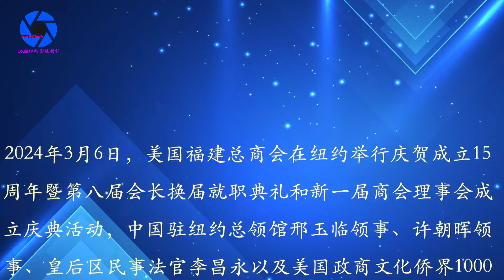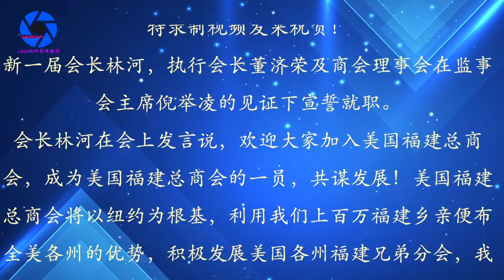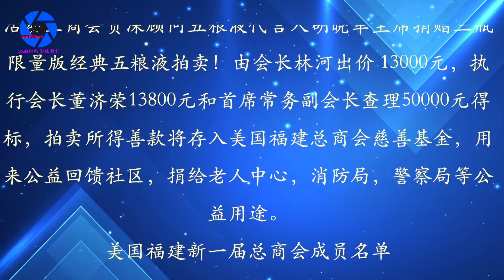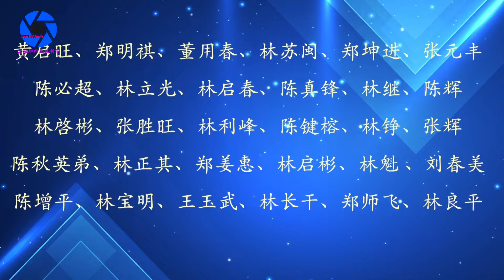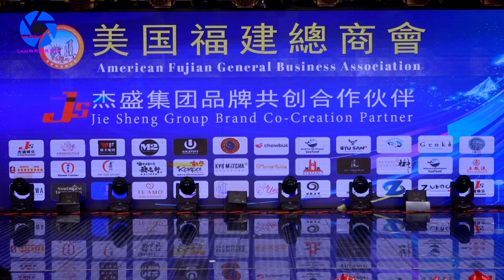纽约身边事纪录片【美国福建总商会贺新春暨成立15周年,林河荣任新一届会长 】03.06.2024